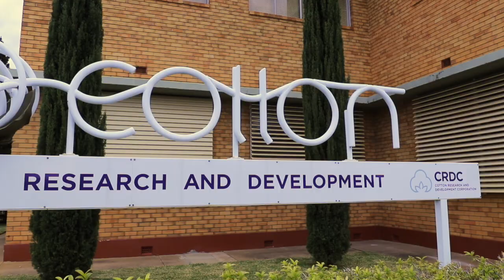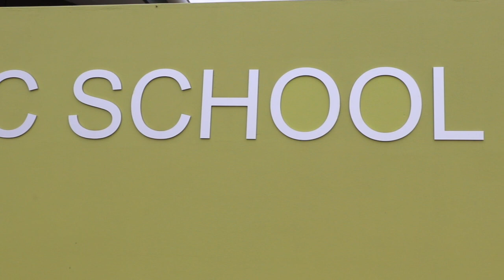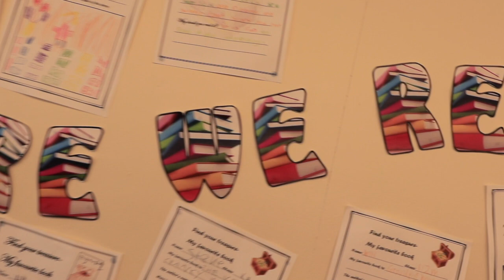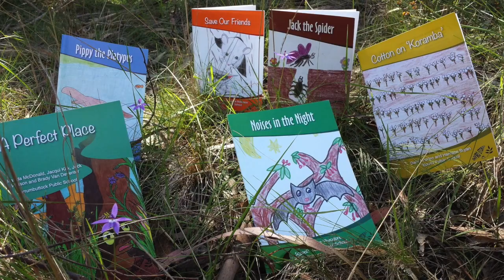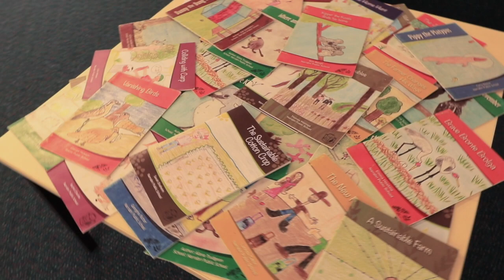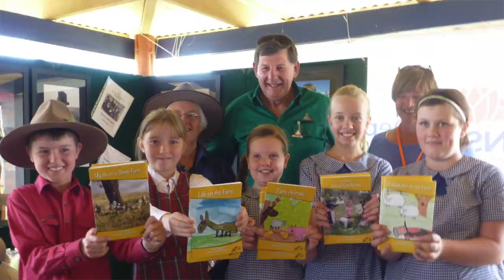Celebrating 10 years of Enviro-Stories at Narrabri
Enviro-Stories has been running for 10 years in Narrabri, NSW. We conducted a series of interviews to showcase the community’s involvement and love of the program.